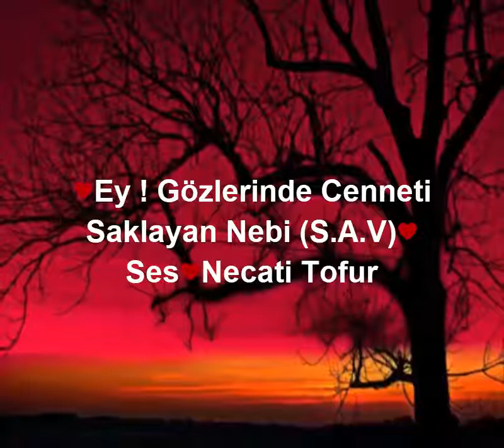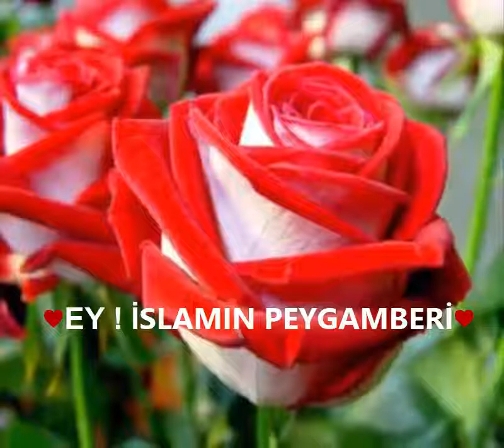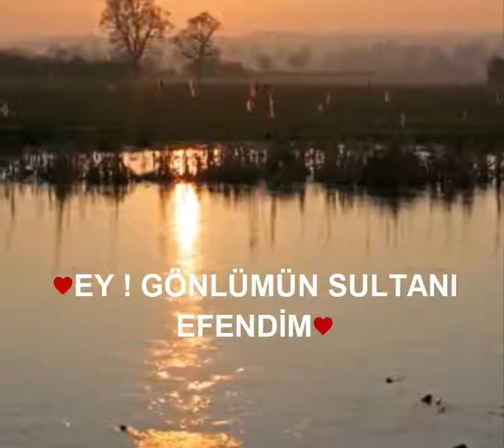Gözlerinde Cenneti Saklayan Nebi (S.A.V) Alıntı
♥Gözlerinde Cenneti Saklayan Nebi (S.A.V)♥
Alıntıdır.
Ses♥Necati Tofur
♥‘Ben, beni seven ümmetimi almadan cennete girmem.’ Diyen Sevgilinin (S.A.V) ümmeti olmanın hakkını verebilmek duası ile hayırlı cumalar dilerim.♥